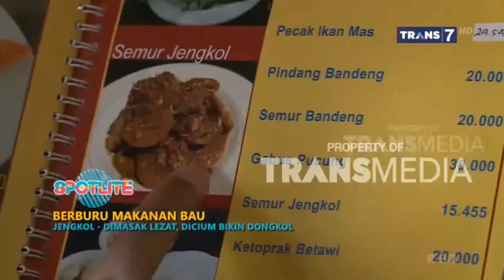BERBURU MAKANAN BAU -SPOTLITE